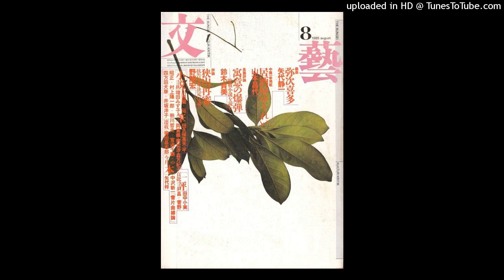Plugg x Idiot.com - @artensyell x @nuaaj.exe - Prise Électrique ★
A Major - 138 BPM

This Composition Is !Free For Non Profit! ++[Must Credit]

Send Me Loops !